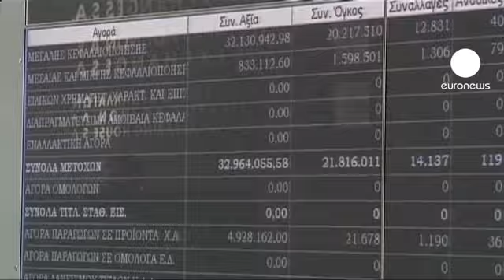Borsa, piazze europee archiviano seduta in rally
Le principali piazze europee si sono risollevate dopo i tonfi degli ultimi giorni, archiviando una seduta in netto rialzo.

Un rimbalzo tecnico, secondo alcuni analisti. Secondo altri, fondamentale è stato il via libera della corte costituzionale tedesca al fondo europeo salva stati.

"La decisione della corte tedesca non è stata una sorpresa - sostiene Robert Halver di Baader Bank - I mercati l'avevano già data per scontata e penso che in futuro ci saranno altri interventi salva-stati nella zona euro".